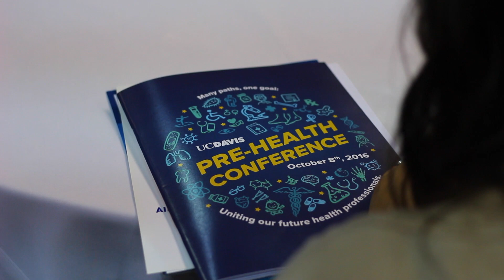UC Davis Pre-Health Conference 2016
Many paths, one goal: Uniting our future health professionals.

The 14th Annual UC Davis Pre-Health Conference provides community-college, university, post-bac students and pre-health advisors with the information and skills necessary to succeed in the health-professions school admission process. It provides a unique opportunity for direct contact with deans of admission, admission officers, financial aid officers, faculty, and staff from a wide variety of health professional programs.